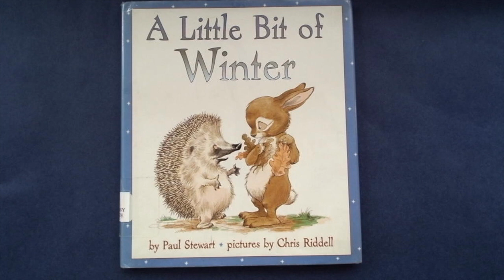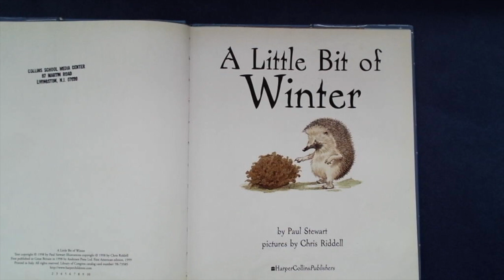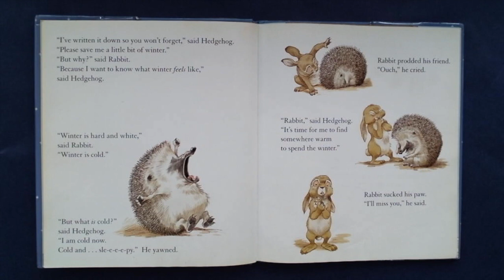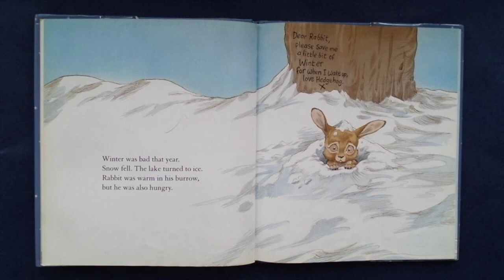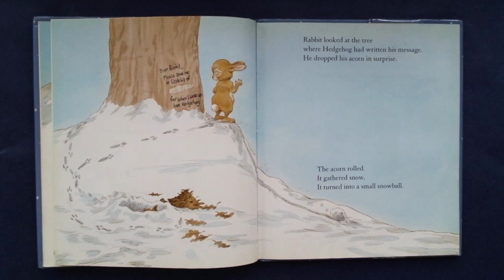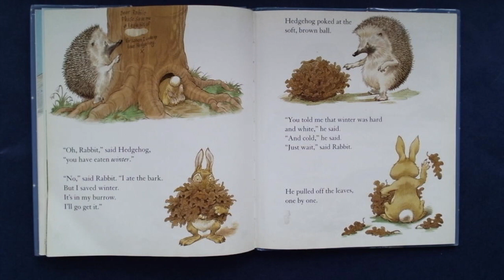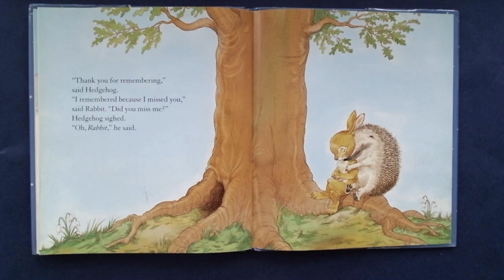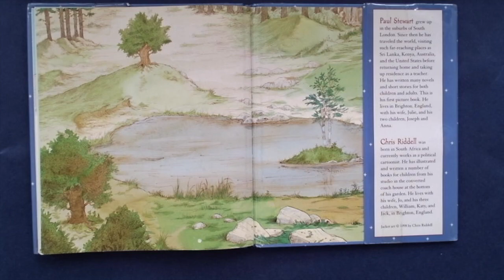A Little Bit of Winter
This video is a read aloud of the book A Little Bit of Winter - written by Paul Stewart and illustrated by Chris Riddell. It is published by HarperCollins.